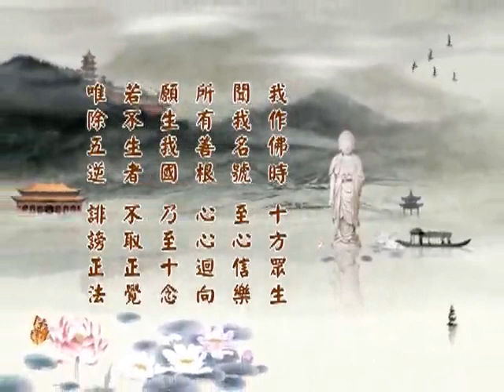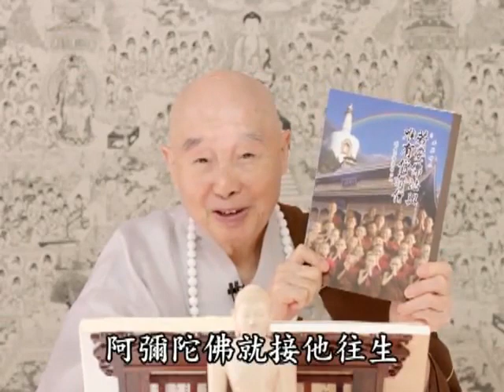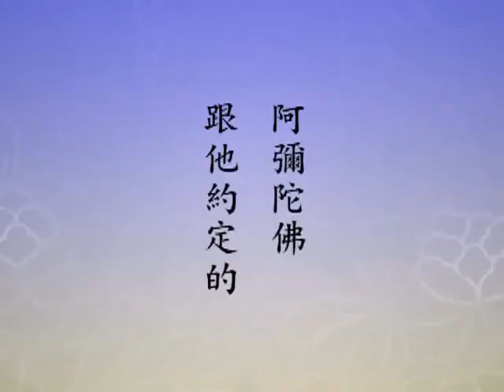(234)淨土大經科註(第四回)淨空法師 台語配音(有字幕)2014年